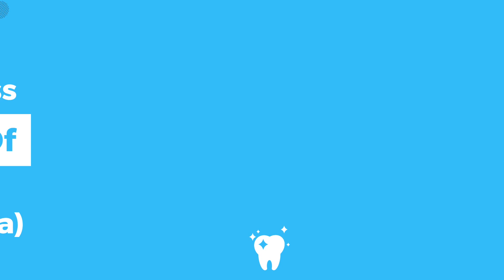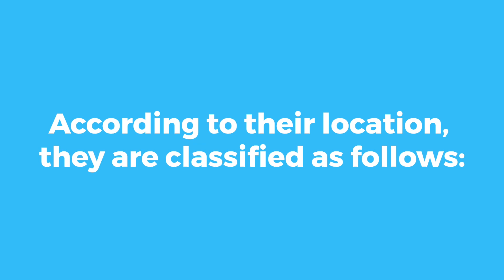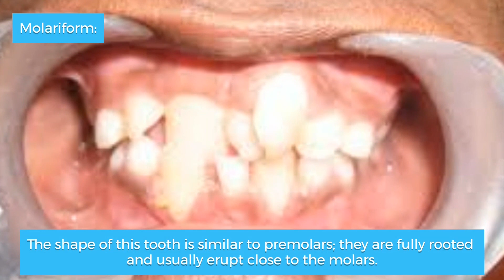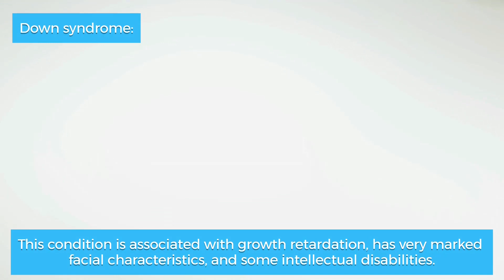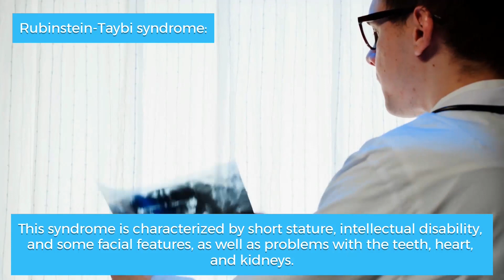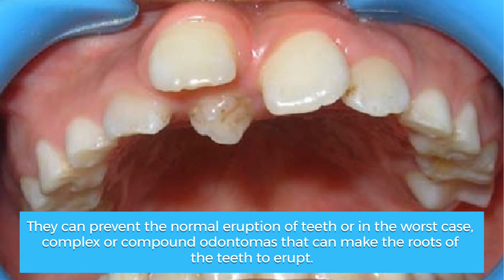Hyperdontia | Top Interesting Causes of Excess Number of Teeth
In this video, we explore the condition of hyperdontia, which is characterized by the development of one or more additional teeth in the mouth. We discuss the different types of supernumerary teeth, such as mesiodens, distomolar, and paramolar, and their classifications based on shape, including conical, tuberculate, compound odontoma, complex odontoma, and molariform. We also delve into the possible causes of hyperdontia, including theories related to dental lamina cell hyperactivity and hereditary syndromes such as cleft lip/palate, Gardner syndrome, Down syndrome, and others. Additionally, we highlight the symptoms of supernumerary teeth, which are often asymptomatic but can cause issues with tooth eruption and alignment. Join us to learn more about this interesting dental condition!